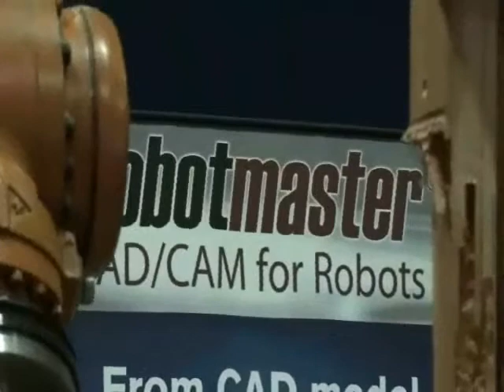Kuka Table Leg 5X Milling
Robot type: Kuka

Credits: Thanks to Nisus Industris Ltd. For providing this video!